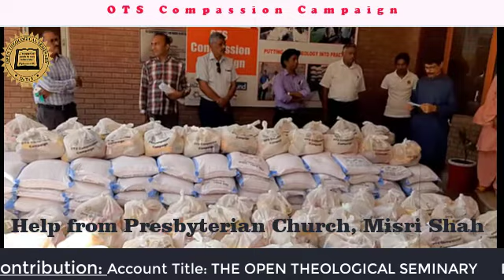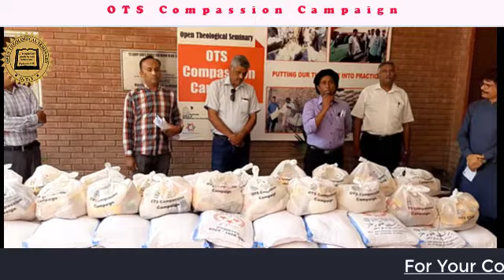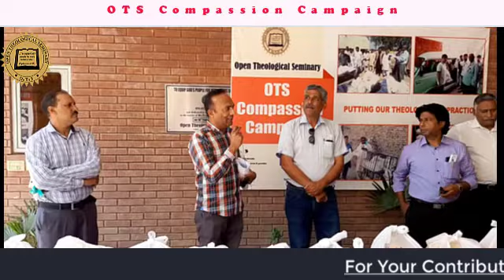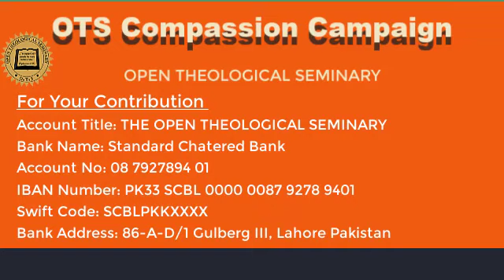OTS Compassion Campaign in Martin Pur, Gujranwala and Manawala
Thank you for your support. Thank you for your support.
Putting our Theology into practice